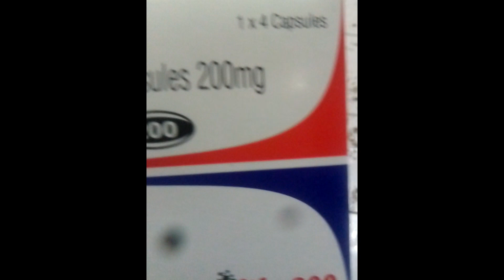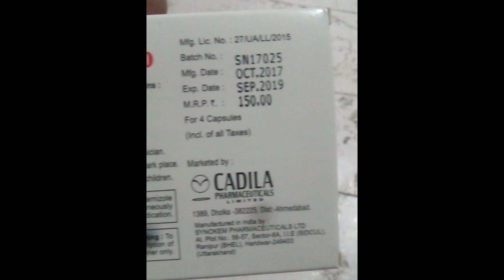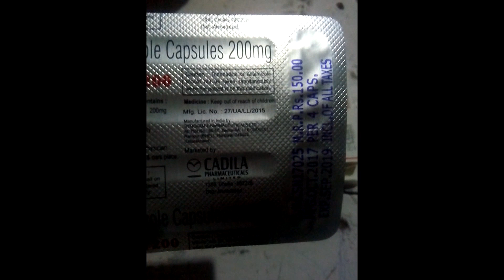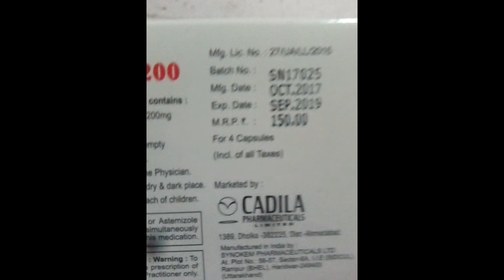Itradila 200, Itraconazol200 Capsule, itraconazole Capsule use, skin infaction, Itradila 200mg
Itradila 200,Itraconazol200,itraconazole tablets,skin infaction,